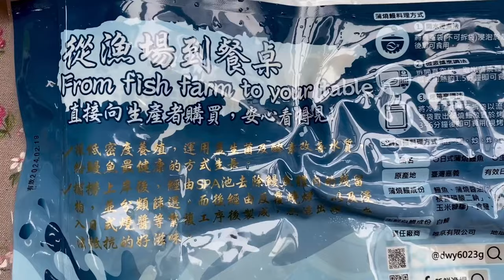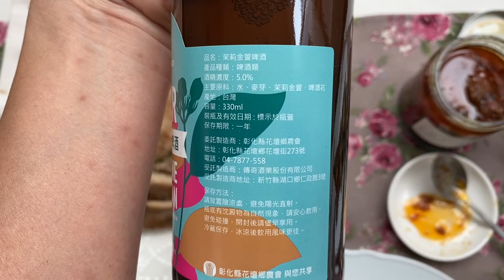2022粽夏共舟 開箱篇～預購時間：3/28~4/16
很多人問什麼是甘酒？
因此我特地整理文字如下

米麴甘酒：
1.製作過程不添加防腐劑及任何化學添加物，少熱量的補充能量豐富的營養成分，不添加砂糖，低熱量的甘酒好喝又營養。

2.甘酒是日本的傳統飲品，成分以維他命B群、氨基酸、酵素、葡萄糖為主
營養價值非常高。

3.雖然有「酒」字，但完全不含酒精成份。
營養豐富均勻老少閑宜，甜甜的香氣，還可以吃到米粒真實口感。

4.靜置後會產生分層為自然現象，飲用時請先搖晃均勻。

5.甘酒隨著溫度的冷熱，喝起來有不同的風味，可以依照個人口味喜好兌水飲用。

6.可以加在紅豆湯、綠豆湯取代砂糖，也可以兌氣泡水飲料等
還可以添加豆漿，變成豆漿甘酒來喝，素食者可食用。
應用廣泛。

需要冷藏。